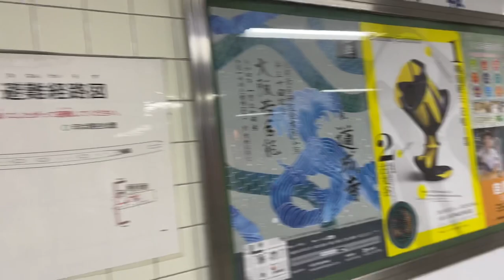2022年1月15日(土)、大阪メトロ御堂筋線東三国駅で可動式ホーム柵稼働開始！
2022年1月15日(土)、大阪メトロ御堂筋線の東三国駅にて可動式ホーム柵の稼働が開始されました！